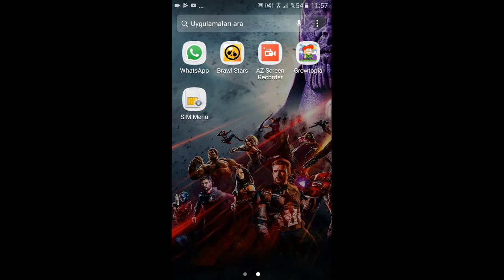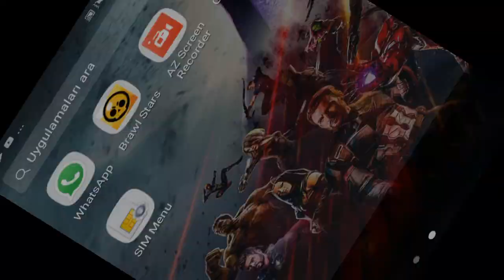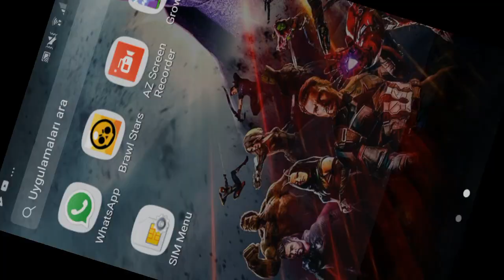BRAWL STARS 8-BIT ILK OYNANIS !! | Yeni Karakter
Brawl stars yeni Karakter! KLAN: 8-BIT

brawl stars rap,
brawl stars şarkısı,
brawl stars nowl,